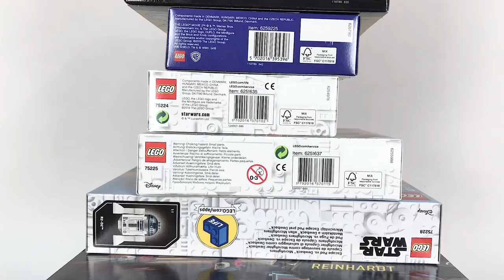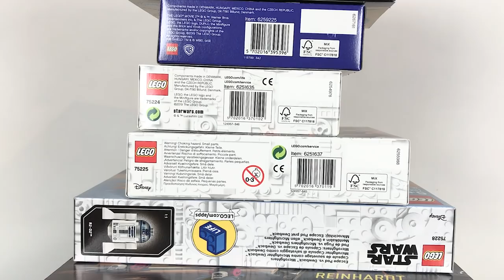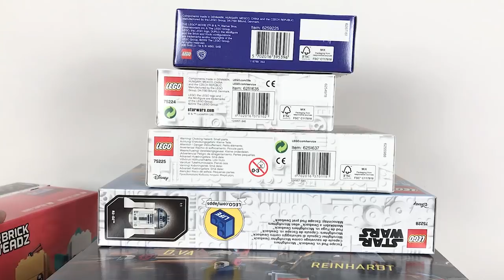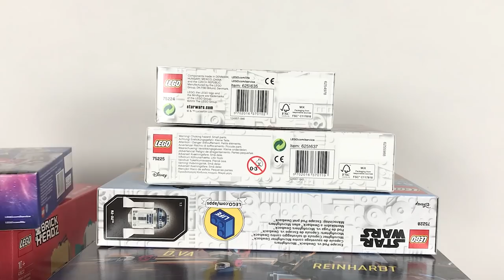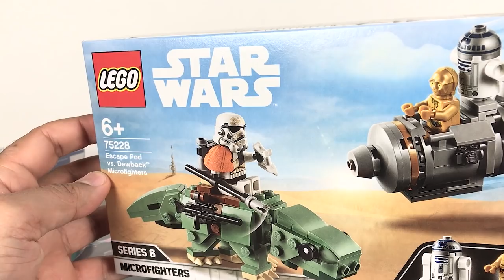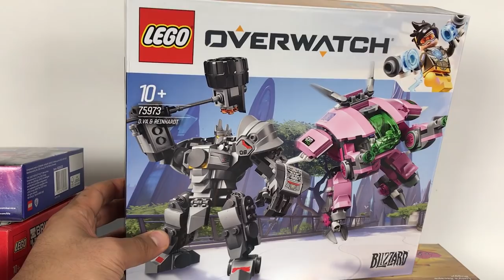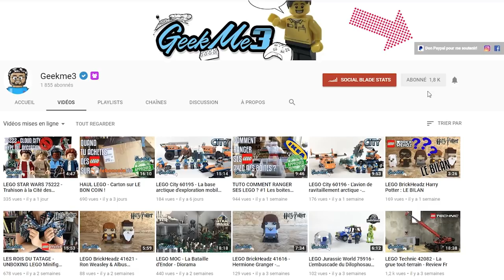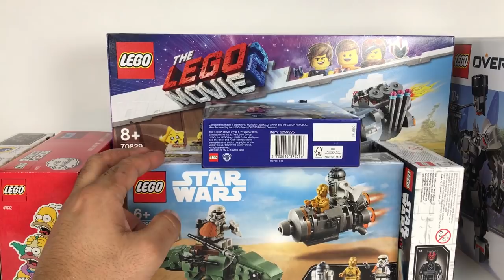UN GROS CRAQUAGE LEGO... LE PLEIN POUR LES PROCHAINES VIDÉOS!